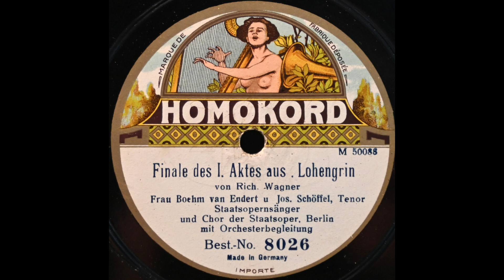Durch Gottes Sieg ist jetzt dein Leben mein (Elizabeth Böhm van Endert and Josef Schöffel}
Elizabeth Böhm van Endert and Josef Schöffel sing "Durch Gottes Sieg ist jetzt dein Leben mein" from "Lohengrin" on Homokord 8026, recorded 28 April 1911.